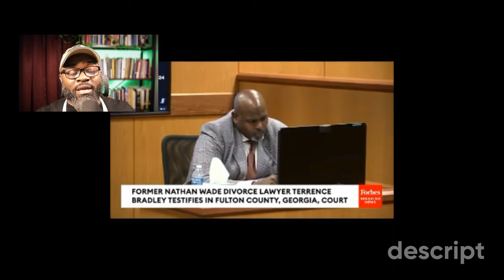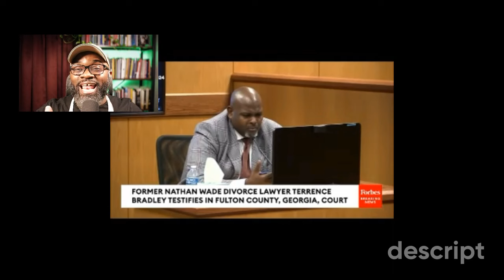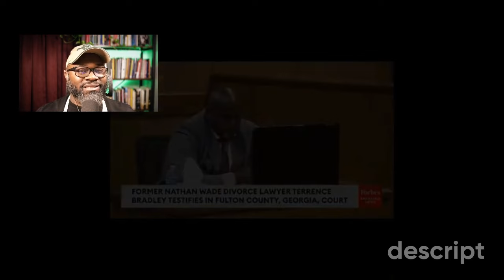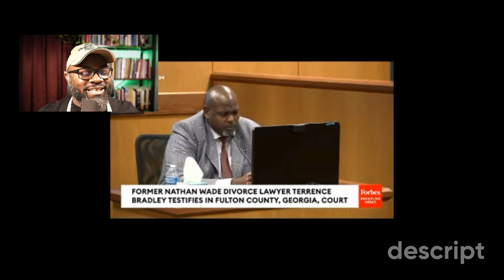It's Over Bradley Text Messages Ends Fani Willis' Trump Case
In the ongoing saga, Terrence Bradley's text messages against Fani Willis and Nathan Wade have been leaked. Bradley, who was once Wade's divorce attorney, is ordered to testify about Wade's relationship with Fulton County District Attorney Fani Willis. This is crucial in Donald Trump's election interference case in Georgia. Bradley's testimony could reveal details about the timeline and nature of Wade's relationship with Willis, potentially contradicting previous testimony. Judge Scott McAfee ruled that certain communications between Bradley and Wade aren't protected by attorney-client privilege. Bradley might return to testify soon due to a medical emergency.